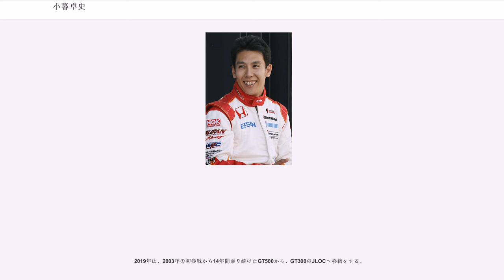小暮卓史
小暮 卓史（こぐれ たかし、1980年8月1日 - ）は、群馬県出身のレーシングドライバー。

幼少時よりポケバイやバギーやカートなどのモータースポーツに慣れ親しんできた小暮であるが、高校入学（1996年）と同時にカートレーシングを開始した。1997年と1998年には、早くも榛名でタイトルを奪取し才能の片鱗を見せ付けた。その後1999年にZAP SPEEDのオーデションに合格しFJ1600で4輪レースデビューを飾る。2000年には、ZAP SPEEDのフルサポート・ドライバーとしてフォーミュラ・トヨタに参戦。
2001年から全日本F3選手権にステップアップ。ナウ・モーター・スポーツから参戦した。2002年からは小暮の才能に惚れた田中弘監督の目に止まり、名門チームの無限×童夢プロジェクトに移籍し、念願のシリーズチャンピオンに輝いた。また同年マカオF3に出走し3位表彰台を獲得する活躍を見せた。

2003年より、中嶋企画から国内トップフォーミュラである全日本選手権フォーミュラ・ニッポンに参戦を開始する。前年度チャンピオンのラルフ・ファーマンに替わってカーナンバー「1」を引き継いだことからも、期待の高さが覗われた。この年は、ルーキーイヤーながら最終戦で2位入賞を果たした。なお第3戦もてぎでは大クラッシュを起こし負傷している。

2004年は、開幕戦鈴鹿で初優勝を果たすもその後成績は伸び悩み、シリーズ7位に終わっている。

2005年は、シーズン中盤までチャンピオン争いを繰り広げる速さを見せ、シリーズ5位と健闘した。

2006年はARTAに移籍し、ポールポジションを最多の5回獲得するも自身のミスやトラブルなどで結果を残せず、シリーズ12位という結果に終わった。

2007年は再び中嶋企画に移籍し、第3戦もてぎラウンドでの3年ぶりの勝利を皮切りに第7戦菅生、第8戦富士で連勝を飾り、都合3勝しシリーズ2位で最終戦鈴鹿を迎えた。最終戦では、トップでチェッカーを受け、初の年間タイトルに輝いたと誰もが思っていたが、レース終了後の再車検でレギュレーション違反（スキッドブロック厚さ不足）が見つかって失格となり、シリーズチャンピオンを逸している。

2008年のオフシーズンには、前年の成績が評価され、念願であったF1のテストに参加するチャンスが与えられた。1月23日〜24日にバレンシアでホンダ・RA107をドライブした。しかし不慣れな左足ブレーキでの走行という要素もあり、本人の意気込みとは裏腹に関係者の評価は芳しくなかった。

2008年は、シリーズチャンピオンの有力候補の一人と目されていたが、今ひとつ精彩を欠きポールポジションや優勝を一度も得ることが出来ず、結局シリーズ5位に終わった。

2009年は、車両及びエンジンがスウィフト・017.nと3.4L V8に一新され、他チームに先んじて性能を引き出すことが出来たため、3回のポールポジションと2回の優勝を飾ったが、同時にアクシデントやミスなどもあり、シリーズ4位に終わった。

2010年は、開幕戦でスタートで出遅れるもピット作戦で逆転勝利を挙げ、中盤はやや精細を欠くもチャンピオンの可能性を残したまま最終戦第2レースを迎える。ジョアオ・パオロ・デ・オリベイラをオーバーテイクしてトップに上がるも、ピットストップでエンジンストールを起こしてしまい3位、最終的にシリーズ4位でシーズンを終えた。

2011年も開幕戦でピットインまでリードするがピットミスでアンドレ・ロッテラーに逆転を許して2位、このレース以降は翌シーズンいっぱいまで表彰台から遠ざかることになる。

2013年は、開幕戦で終始独走を見せるも、ファイナルラップでエンジントラブルに見舞われて3位、第6戦菅生でも序盤から独走し、ピットイン後の中盤もピットイン勢の最上位を快走するが、セーフティーカーが入った際にただ一人前方にいた未ピットインの伊沢拓也を周回遅れと勘違いして攻めあぐね、焦った結果無理に抜きに行って接触、10秒ピットインのペナルティを受けてまたしても勝利を取りこぼすこととなる。最終戦鈴鹿の第2レースでは2位表彰台。

2014年は、新たに導入されたホンダ・HR-414Eエンジンの性能不足やダラーラ・SF14にチーム...